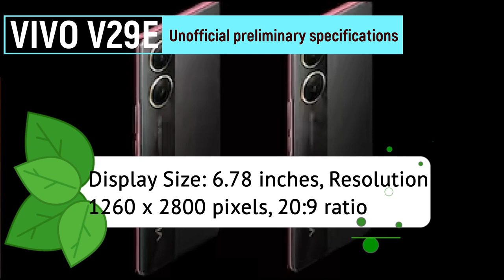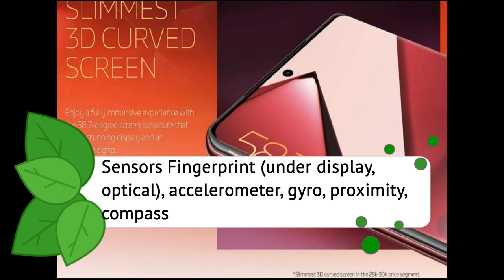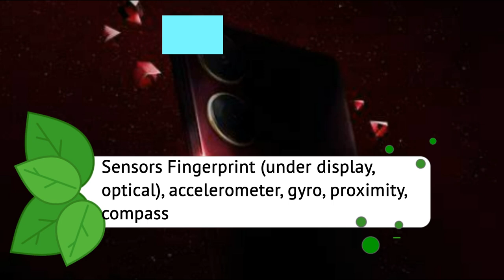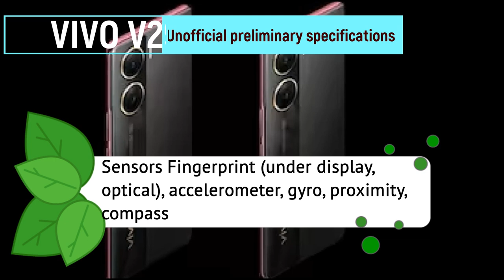Vivo V29e Full specifications Telugu